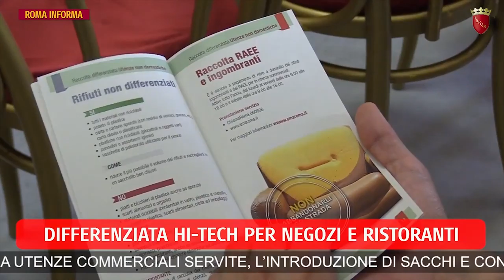RomaInforma 17 settembre 2018